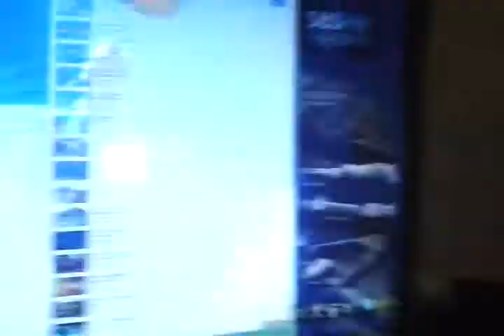Riley Kid Rock Bawitdaba